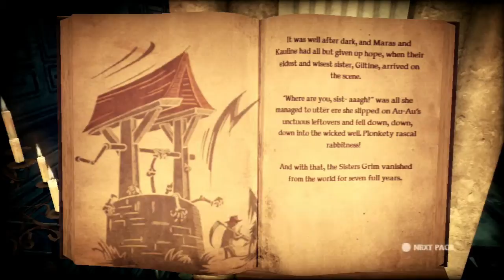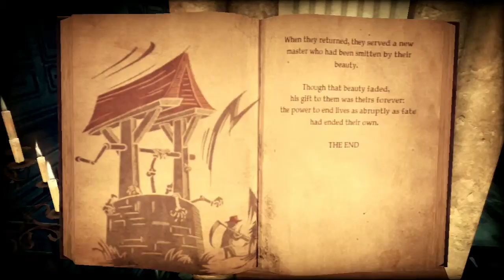Ep.15 - The Stupid Reaper Sisters - Shadows of the Damned (Blind)